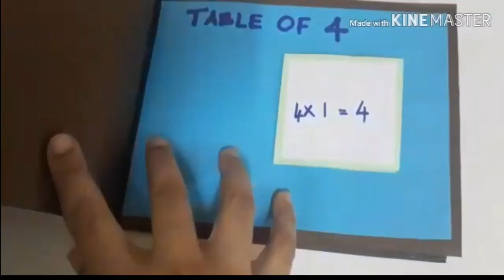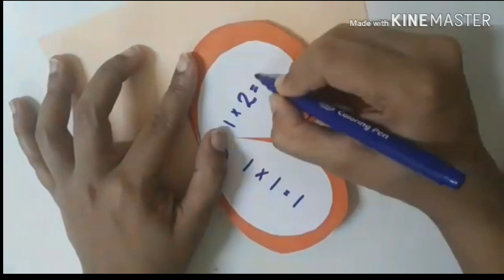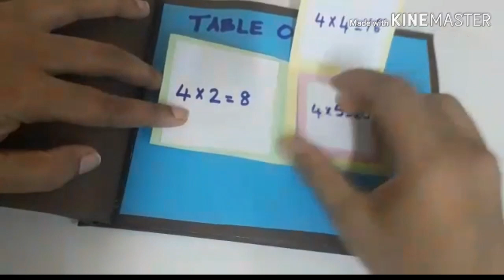Multiplication table card/book idea tutorial || DIY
multiplication table card like a scrapbook